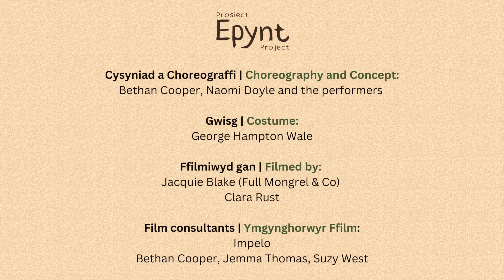Epynt | From Prosiect Epynt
A film from Prosiect Epynt

Filmmakers: Toby Hay and Clara Rust
Composer: Toby Hay
Writer: Cêt Haf
Costume Designer: George Hampton Wale
Videographers: Clara Rust and Jacquie Blake
Performers: Jess Lerner, Kim Noble, Sian Drinan, Nic Groombridge, Abi Flynn, Jiya Patel, Lillian Millen, Mia Williams, Teifi McNiffe, Daisy Burton
Concept & Choreography: Bethan Cooper, Naomi Doyle and Performers
A Project by Impelo, funded by National Lottery Heritage Fund.